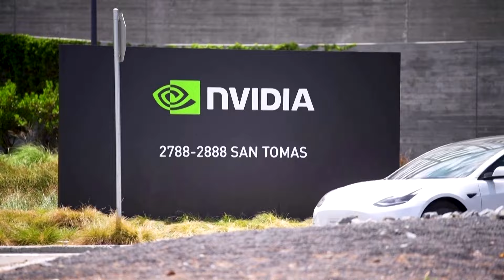Micron soars on AI-driven forecast, fuels chip rally | REUTERS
Shares of Micron Technology surged, leading a rally in chip stocks after its strong revenue forecast signaled robust demand for the hardware used to power generative AI technology.